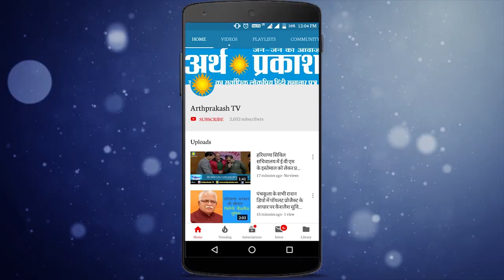केंद्रीय वित्त राज्यमंत्री अनुराग ठाकुर ने राहत पैकेज को लेकर किये कईं खुलासे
अर्थप्रकाश प्रधान सम्पादक महावीर जैन से सीधी बात में देखें पूरा ब्यौरा